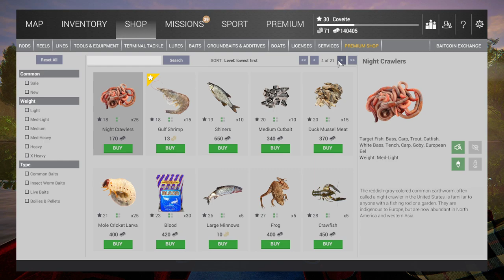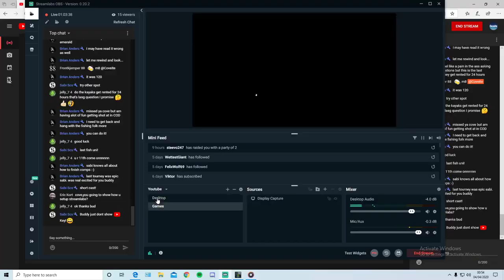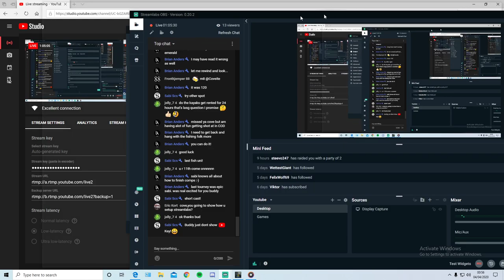Fishing Planet - Windows Version grinding cash at Everglades and a comp